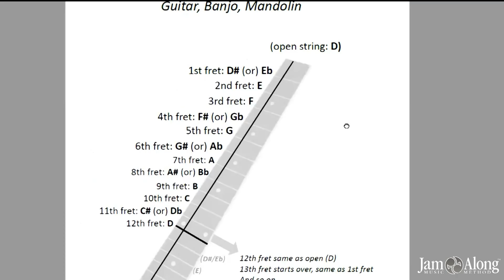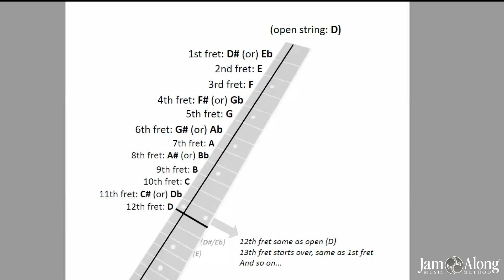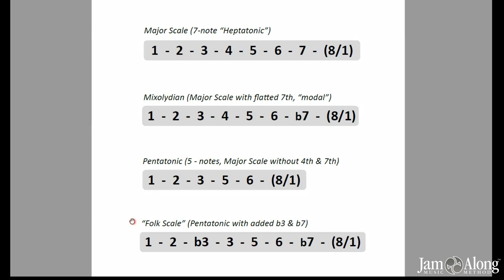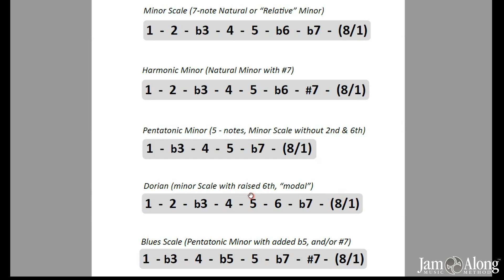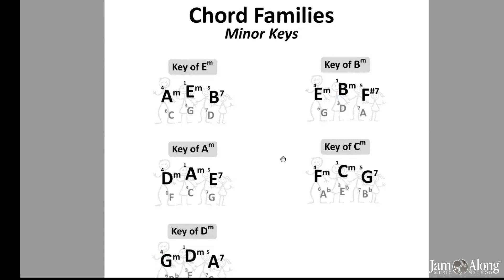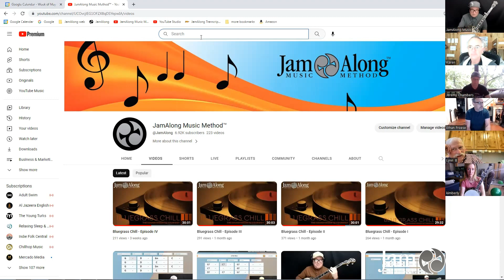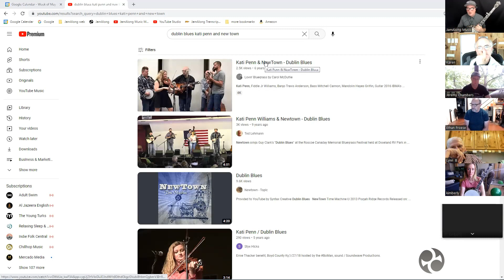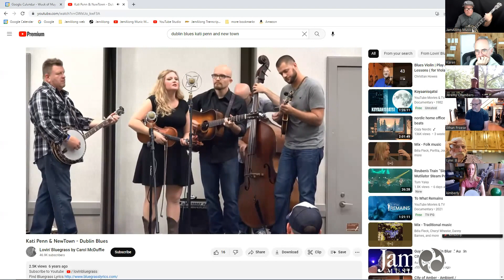JamAlong Online Workshop - How to Learn Songs by Ear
Ever wish you could hear a song on the radio or YouTube and then play it? Now you can! This enlightening class will teach you all the secrets of learning songs by ear, without knowing how to read music. You’ll learn to find the key using “note radar”, and then how to recognize all the chords in the song by understanding the Chord Families and “chord flavors”. We will show you how to find your part and play along, as well as how to make the song your own by doing remakes and instrumental parts. Being able to learn songs by ear is a musical magic power, and with the skills you will gain from this workshop all songs will be yours!

🔹 Get a FREE live video lesson with our instructor here: (mention this class to redeem)

🔹 Join our Facebook page and be part of our musical community

your #1 online source for lessons and jamming materials, instruction for Banjo, Mandolin, Guitar, Ukulele, Fiddle and Bass!

JamAlong Music...Join the Jam!